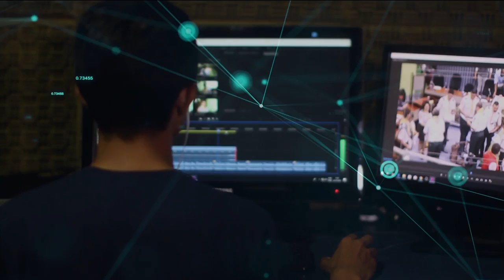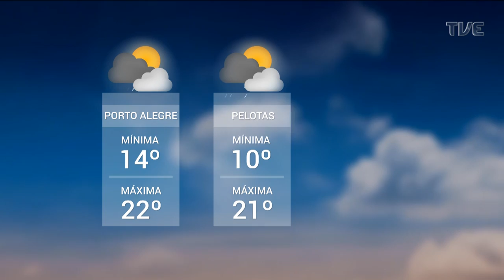Redação TVE | 18h30 - Famurs - 09/05/2022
O prefeito de Rentinga Sêca, Paulo Salerno, foi escolhido, em eleição interna do PMDB, para assumir a presidência da Federação das Associações de Municípios do Rio Grande do Sul (Famurs) na gestão 2022/2023. Ele conversa ao vivo, no Redação TVE de hoje, sobre os planos para o cargo, que ele deve assumir oficialmente em 22 de junho.
No programa tem um bate-papo também com o Grupo Signatores, formado por atores surdos, que estreia o filme Romeu e Julieta em Libras no Festival da Cultura Inglesa.

»» Redação TVE, seg a sex, ao vivo às 18h30min na TVE RS, no e no